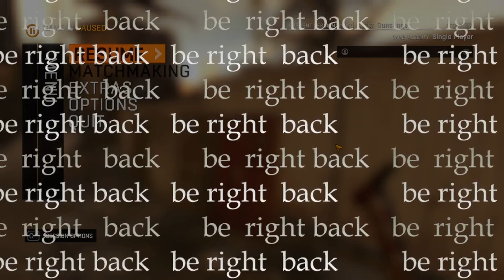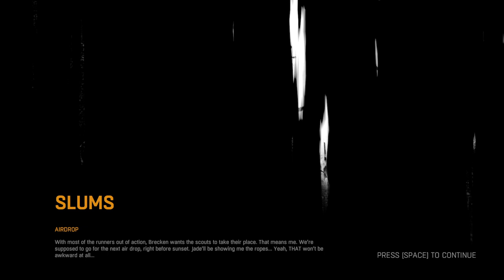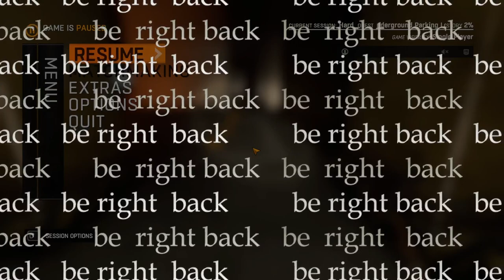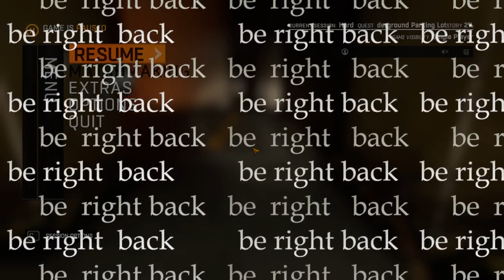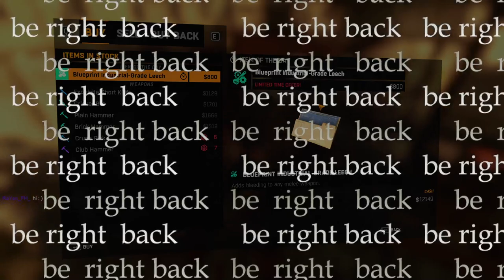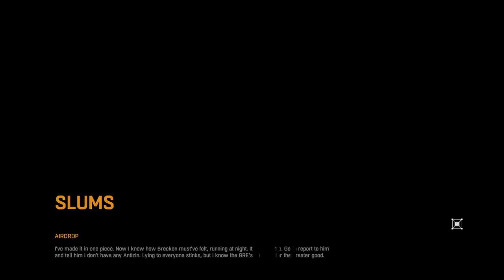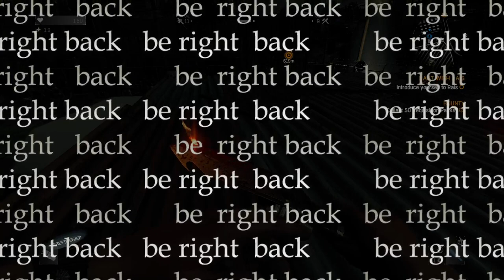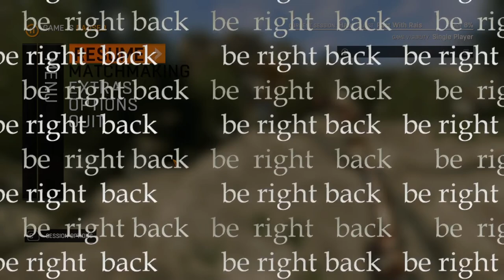Dying Light stream vod | 2023-09-14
darktime